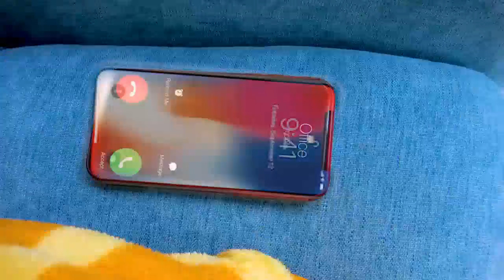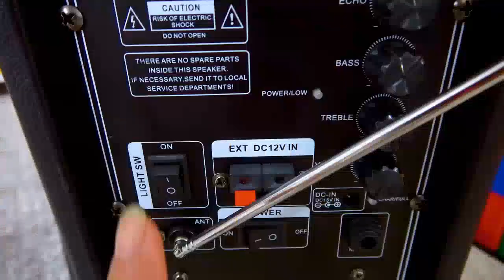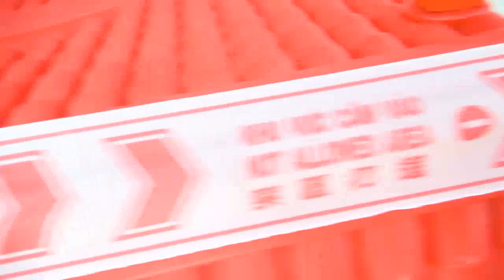يساعدها سطح بينج بونج في أداء عملها المنزلي بينما تكون والدتها مريضة#DTL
يساعدها سطح بينج بونج في أداء عملها المنزلي بينما تكون والدتها مريضة